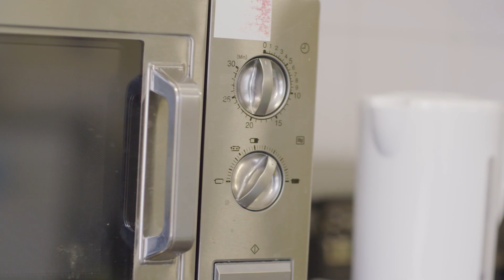University of Essex | Living at University Quays Accommodation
Enjoy picturesque riverside accommodation with the benefits of convenient transport links to the University campus, city centre and London.